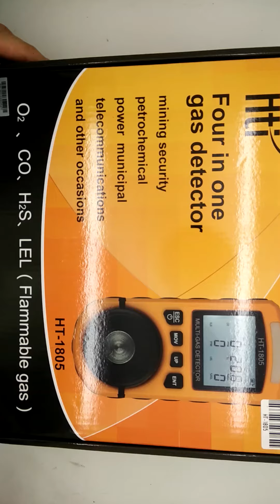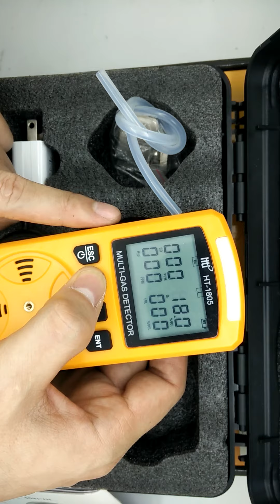HT-1805 / HTI เครื่องวัดแก๊ส MULTI GAS DETECTOR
การใช้งาน HT-1805 / HTI เครื่องวัดแก๊ส Multi Gas Detector วัดค่าแก๊ส O2} CO, H2S และ LEL ฟังก์ชั่นการเตือนแบบเสียง และการสั่นสะเทือน จอแสดงผล LCD พร้อมไฟ backlight ช่วยให้สะดวกในการอ่านค่าแม้ในพื้นที่ที่มีแสงน้อย